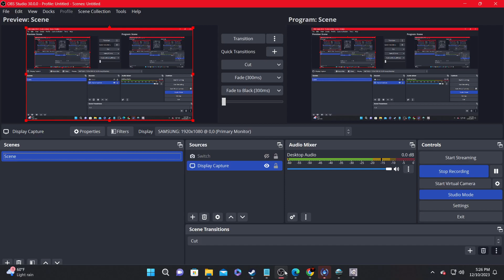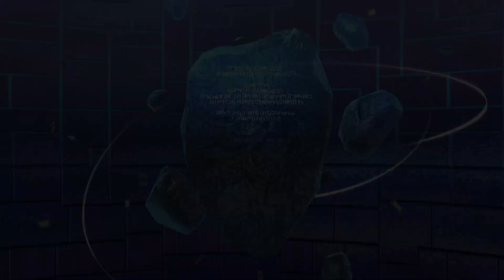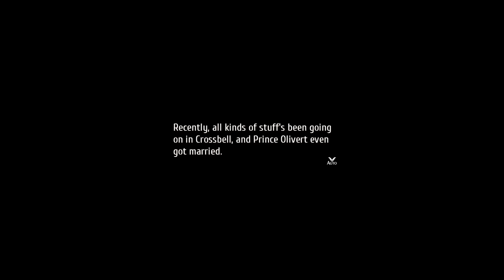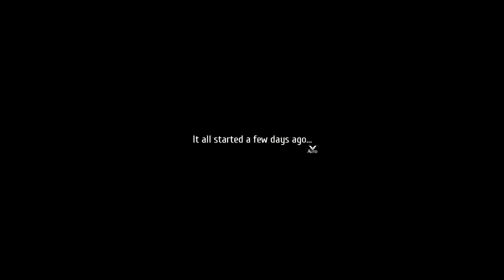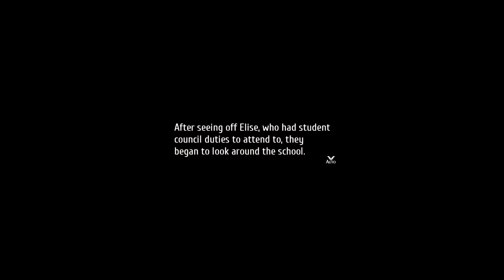Trails Into Reverie Season 2 Ep.5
Episode 5-"Daydream"
Set after Cold Steel, Trails Into Reverie brings our heroes together as new threats challenge the peace and freedom they fought hard to achieve.